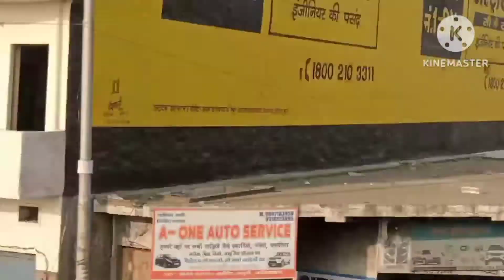🌹Safar Tanha Tanha Kab Talak Umar Tanha Tanha Kab Talak🌹 New song 🥀 Sahil bhai 🥀 Aadil Ad bhai 🥀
Safar Tanha Tanha Song Mp3 download

Safar Tanha Tanha Mp3 Song Download Pagalworld

Safar Tanha Tanha Song Ringtone Download

Safar Tanha Tanha Kab Talak Lyrics
Aadil jd › download › s...
Safar Tanha Tanha Kab Talak Mp3 Song Download
Safar Tanha Tanha Kab Talak Ringtone Download
Talak Mp3 Song from pagalworld.com, This audio song is taken from Hindi Viral Songs (2022) Album

mp4 Safar tanha tanha kab talak. ... Song Credits: Singer(s): Kumar Sanu, Alka Yagnik Music Director:
Safar Tanha Tanha kab talak Status

Safar Tanha Tanha Kab Talak movie
Safar Tanha Tanha Kab Talak Dj Song Download

Umar Tanha Tanha Kab Talak Mp3 Download
Safar Tanha Shayari

Safar Tanha Tanha kab talak Lyrics Hindi
Safar Tanha Nahi Karte song by Khalil Haider now on JioSaavn. Urdu music album Khud Apne Liye Beth Ke. Download song or
 › safar-tanh...
Safar Tanha Tanha Whatsapp Status Video

Play & Download Safar Tanha Nahi Karte MP3 Song for FREE by Khalil Haider from the album Khud Apne
l
 › song
Har Kisi Ke Dil Mein Lyrics - Haan Maine Bhi Pyaar Kiya